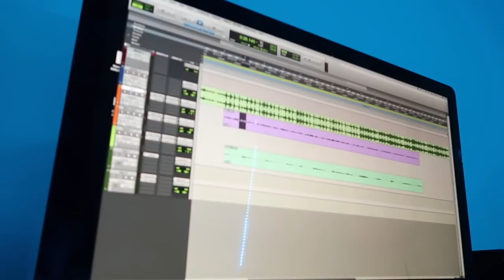I Let Him Turn Me Into A Rapper For The Day!!